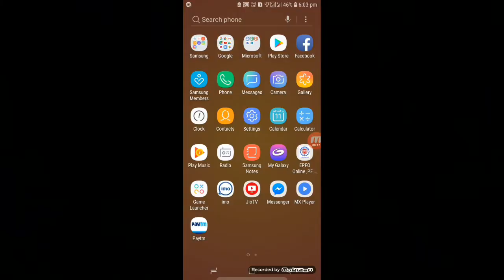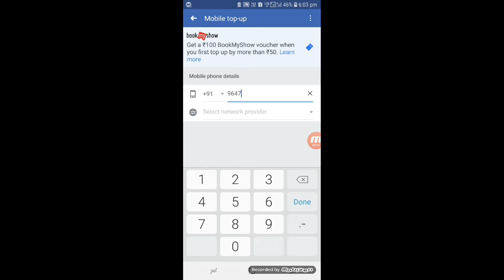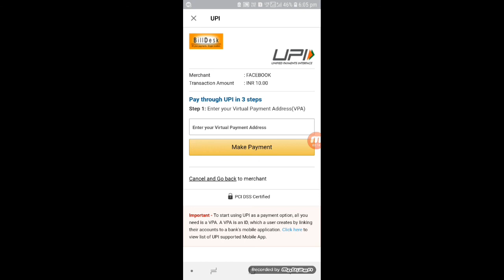Facebook mobile Recharge !! Facebook New features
Mobile numbers recharge